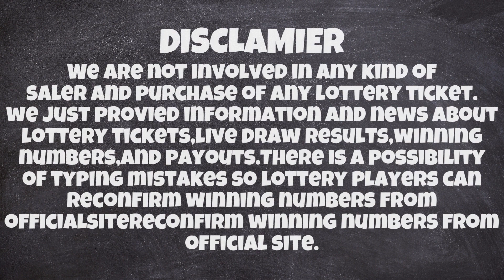South Dakota Evening Lottery Drawing Results- 11 Mar, 2023 - Dakota Cash - Powerball - Mega Millions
Today March 11, 2023, Find here uploaded South Dakota Evening Lottery Results, Top payouts, and wining numbers for today and past 30 days in this video. These South Dakota Lotteries are drawn at day, midday and evening timings.